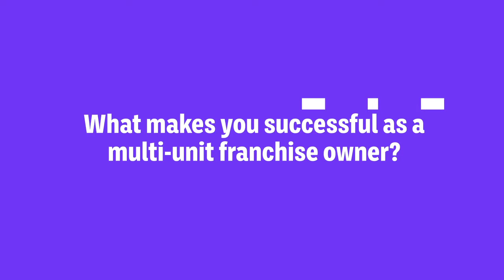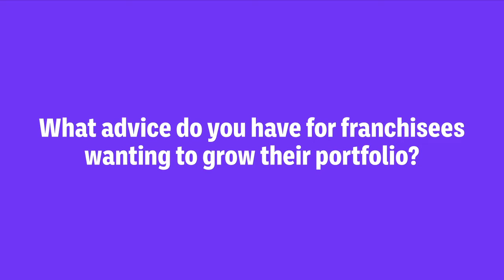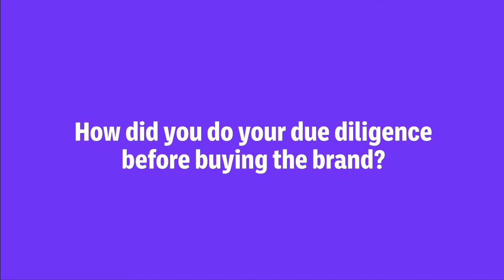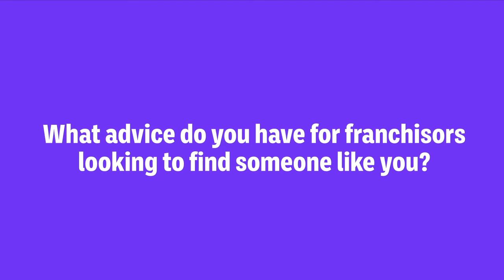How to Succeed as a Multi-Unit Franchisee: Matthew Sullivan, Sylvan Learning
A second-generation franchisee with the supplemental learning chain, this Texas-based entrepreneur has a unique perspective on what it takes to make a successful franchise group.

00:00 Matthew Sullivan Introduction
00:47 What makes you successful as a multi-unit franchise owner?
02:12 What advice do you have for franchisees wanting to grow their portfolio?
03:22 How did you do your due diligence before buying the brand?
04:13 What advice do you have for franchisors looking to find someone like you?
05:31 Thanks for watching outro